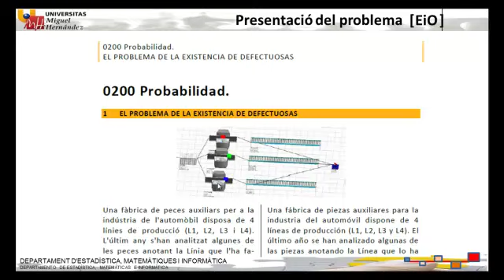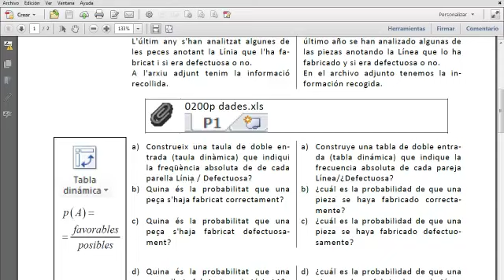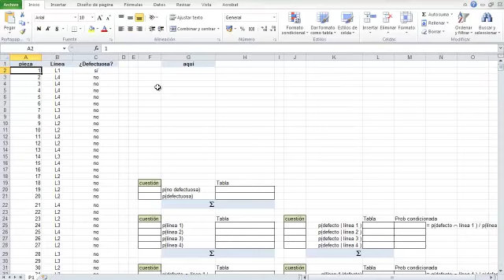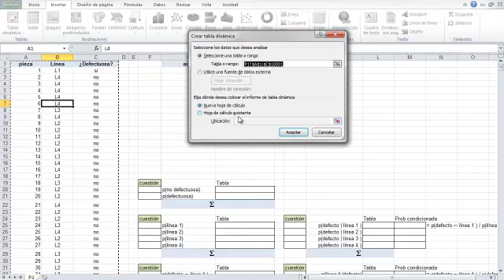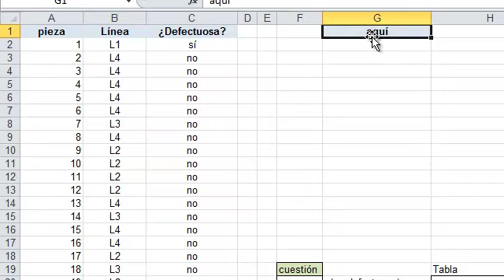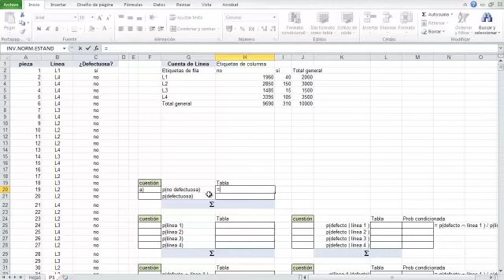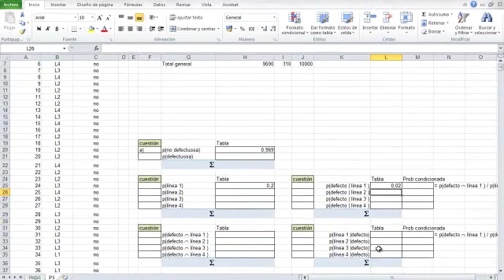Lec3 09 p02 0200 Uso de la tabla dinámica (umh1224 2013-14)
Uso de la tabla dinámica.
Asignatura: Estadística y Optimización.